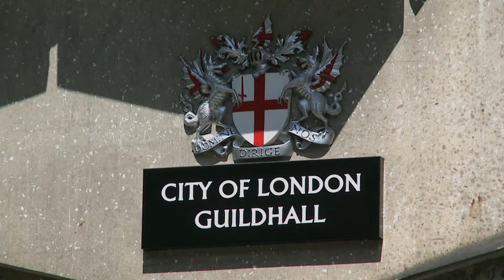City of London Corporation Programme 2013